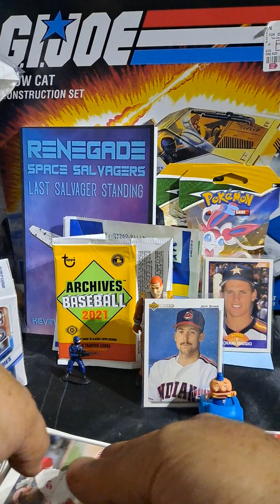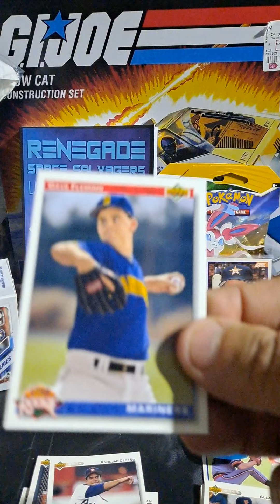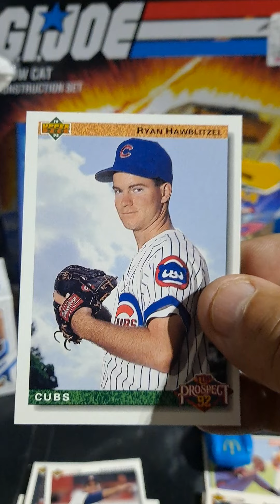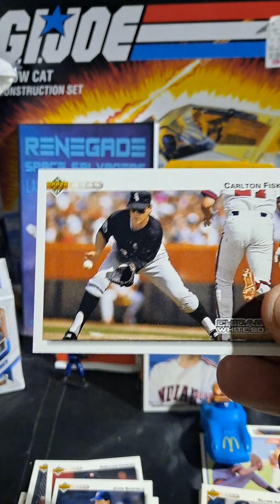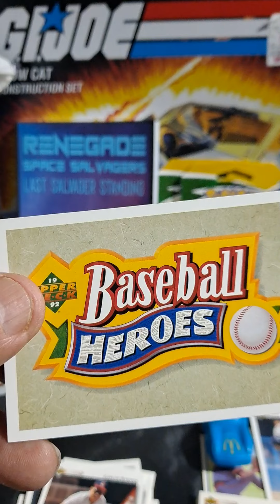PAD -PACK A DAY RIP OF JUNK WAX 1-5-2022. DIGGING DEEP!!